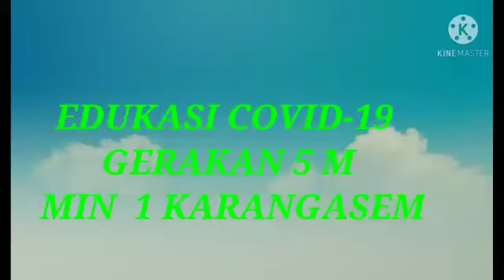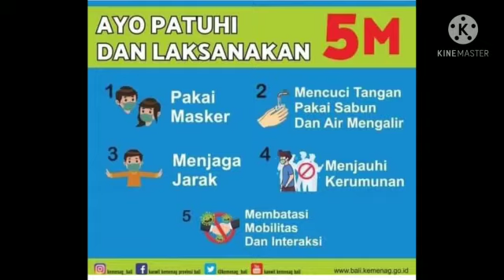Gerakan 5M MIN 1 Karangasem